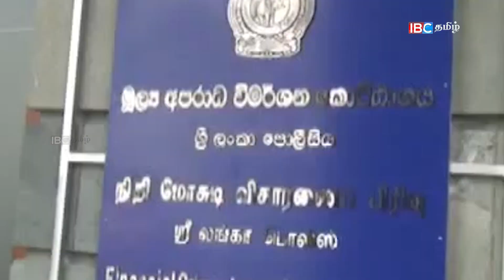புலம்பெயர் தமிழ் அமைப்புக்களை முடக்க சிங்கள அமைப்புக்கள் ஜெனீவாவில் முயற்சி